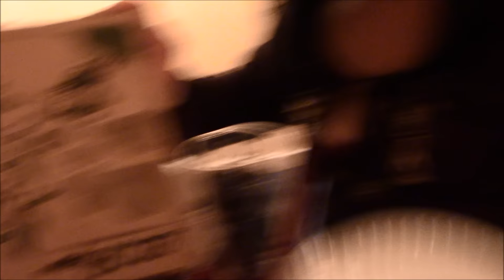ASMR Eating Pizza with online long distance BF Michael Soothing ASMR & ScorpioAnnYT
Hi guys! Shot this video with BF. It's a request but BF and I were also craving it. love, Jo Ann
Many viewers have asked me for a PayPal donation account and I have now decided that it would be beneficial both for me and the channel to accept donations from you guys.
Some of your donations will go to charities that I support like homeless shelters, Save the Children and prostitutes who want to go back to society and get regular jobs. The videos there are free as well. Thank you for your support. Love, Jo Ann